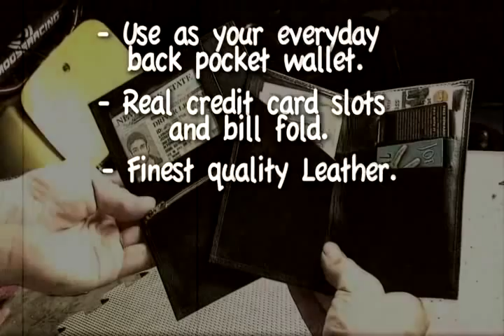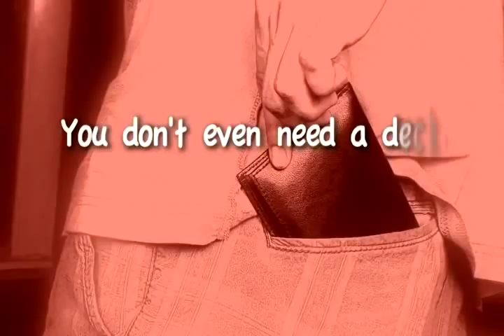SuperSlim Hip Pocket Mullica by Paul Harris and Tim Trono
World Magic Shop DO NOT SELL Every product listed anymore. for the items we sell. Quality not Quantity :-) Countless Pros have tried every conceivable "Card to Wallet" out there and almost always end up using The Mullica Wallet. It's just hard to improve on perfection.

You don't even need a deck! With Paul Harris' routine, you just borrow an ID card, and a moment later it's inside the zipped compartment of your back-pocket wallet!

Our new sleek black leather worker's edition includes credit card slots, clear ID window and paper money section. It also features a special touch from Tommy Wonder: A gleaming gold zipper on the black leather that focuses all attention on the unzipped moment of astonishment. Even Paul Harris' video guy, Joe Russell, keeps a hip pocket Mullica in his back pocket.

"Of all the cool magic I've shot for Paul, this is my absolute favorite. I've put all my normal wallet stuff into the Mullica and use it as my everyday wallet."

Super easy to do. No palming!

Includes Paul Harris' own Mullica wallet routines:
Signed card to wallet
License to astonish
Whack your pack
Flash fold: Where a signed business card appears folded inside your wallet
No Palming!

No folding moves!

Starring your favorite DVD host, Joe Russell.

Highest quality custom-made black leather wallet.

Manufactured by Alan Wong.

The Super Slim Hip Pocket Mullica.
Built to Last. Designed to Astonish.